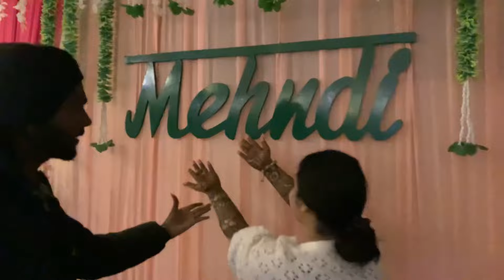Vlog (3) Bridal मेंहदी को देख दुल्हन क्या बोली ... Sandeep Gupta Mehandi art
Hello guys 🙏
My name is Sandeep Gupta

Founder of Sandeep Gupta mehndi art welcome to your YouTube channel
Sandeep Gupta Mehandi art

Your curious,,

Mehndi designs.
Mehandi Kaise
Ful hand mehandi design
Mehndi full course
Mehndi design Dulhan banana sikhen
Mehandi lagana Kaise sikhe
Henna mehndi designs for hands
Hai na beauty
Hina Mehandi Kaun
Mandala mehndi
Mehandi wala
Mehandi wala
Mehandi designer nawanshahar Punjab
Mehandi designer nawanshahar
Mehandi se mor Kaise banaen
Stylist mehndi for wedding
How to learn mehndi design

Mehndi tutorial mehndi mehndi lagana sikhen Mehandi Kaise lagate Hain Mehndi new design

 Mehndi । Beginners Mehndi class । Mehndi element round circle kaise banaye । Sandeep Gupta Mehandi art

Mehndi kaise sikhen  ।  Mehndi  । मेहंदी कैसे सीखें  । Mehndi Lagana Ka sahi Tarika । On line Mehndi Training at home । Mehndi Tutorial at home ।

Portrait Bridal Mehndi design । Dulhan Mehndi design । Mehndi designs । Full hand bridal mehndi । Sandeep Gupta Mehandi art
Beautiful bridal mehendi ॥
दुल्हन मेहँदी ॥
Dulhan mehendi for full hand
Hello friends
Bridal mehndi kaise lagaye, mehndi kaise lagate hai, mehndi lagana sekhen, mehandi designs,

In his channel I am touching you how to make henna design how to make mehendi design how to make Bridal Mehandi design hope it will help you a lot

How to learn Mehandi design at home ,
How to learn henna design at home ,
How to learn simple mehndi design
Mehndi Tutorial, Mehndi, Mehandi lagana sikhen, mehndi kaise lagate hai, mehndi new designs,
Wedding Mehndi design for back hands ,